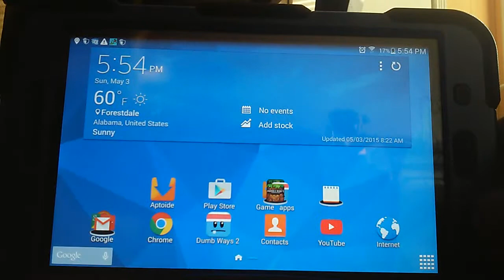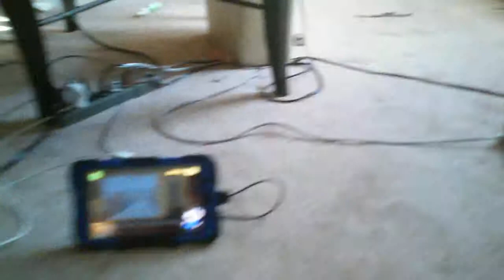Bloons td battle and some beat the boss 3